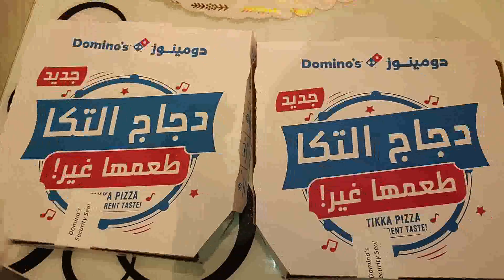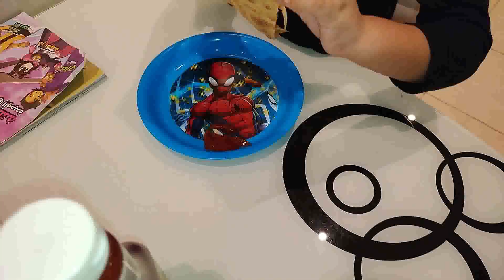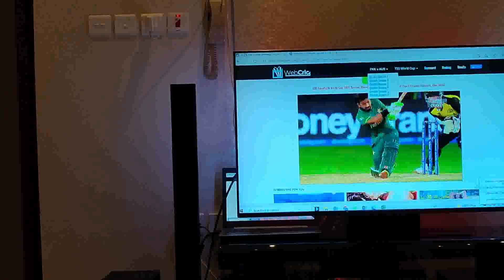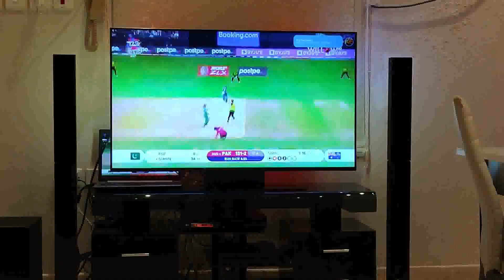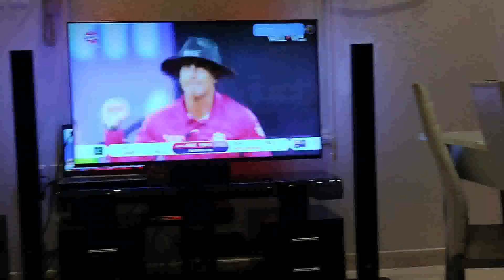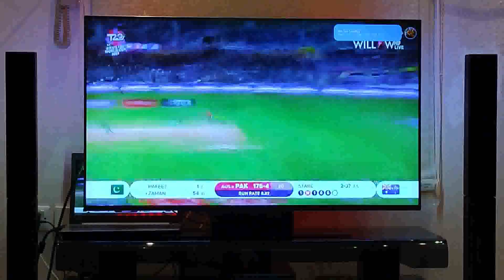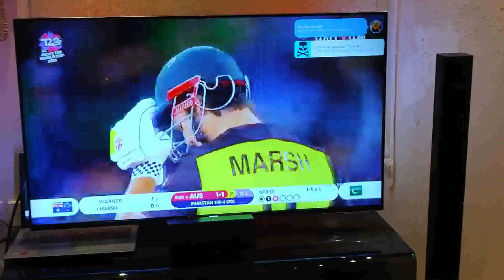Pakistan Vs Australia Semi Final || Dominos Pizza || Safia Aamir Vlog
Hi guys this is Safia Aamir